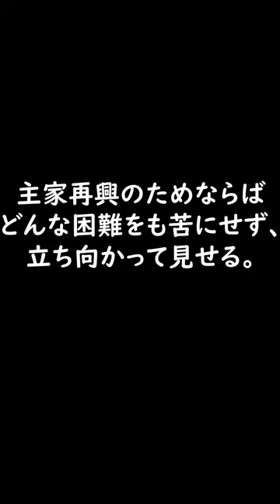願わくば、我に七難八苦を与えたまえ。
1分で学ぶ戦国時代シリーズ！
今回は、山中鹿助についてまとめてみました。

チャンネルでは歴史の偉人のまとめ解説を動画にしています！